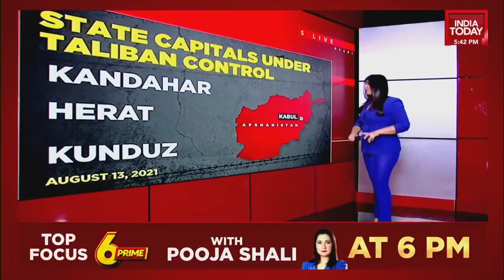Taliban Capture Kandahar: Afghanistan Descent Into Chaos Continue| India Today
The Taliban has captured Kandahar, Afghanistan's second-largest city and the 12th provincial capital to fall to the insurgents in a weeklong blitz. While Kabul itself isn’t directly under threat yet, but with security rapidly deteriorating, the United States plans to send in 3,000 troops to help evacuate some personnel from the US Embassy in the Afghan capital. Tune into the video for all the details.